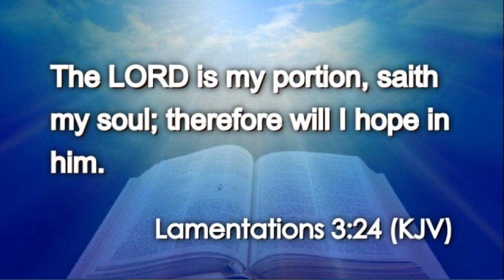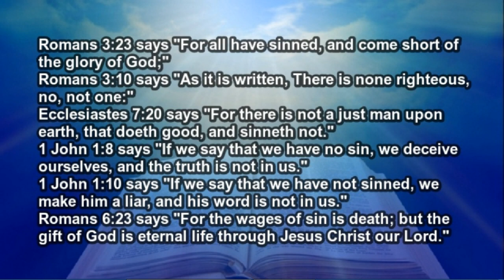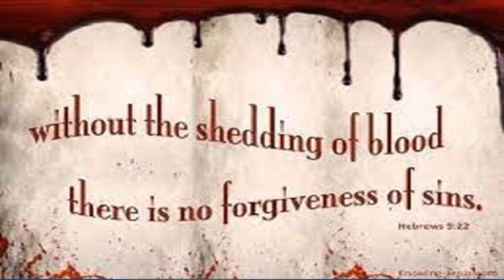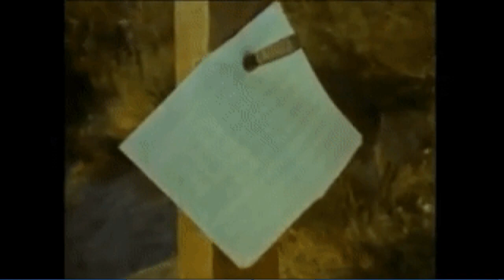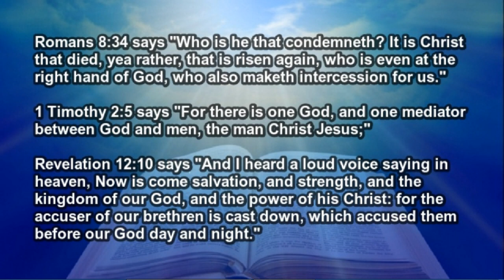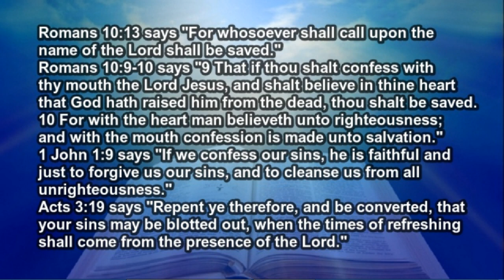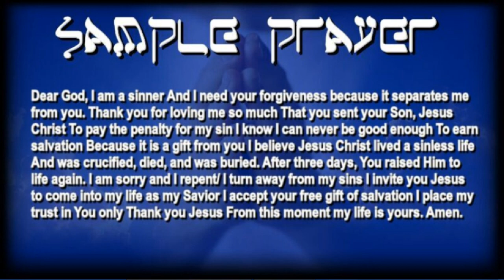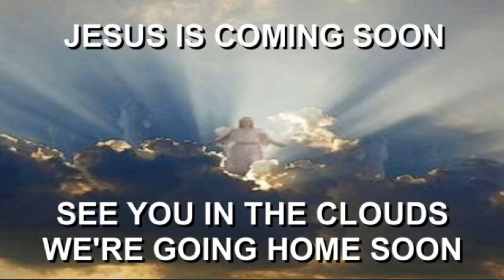Daily Scripture (Lamentations 3:24)